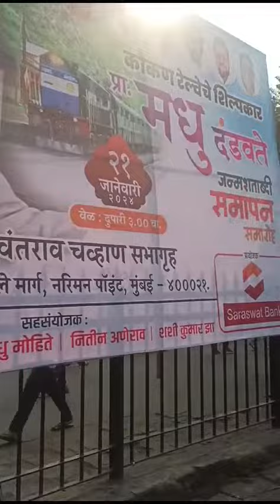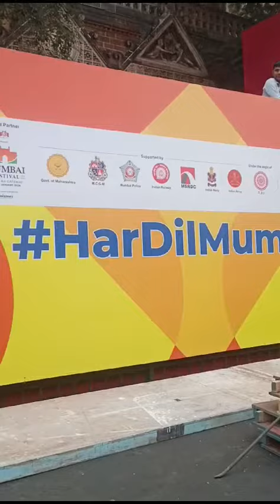Chatrapati shivaji terminus VT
Video from f.postwala